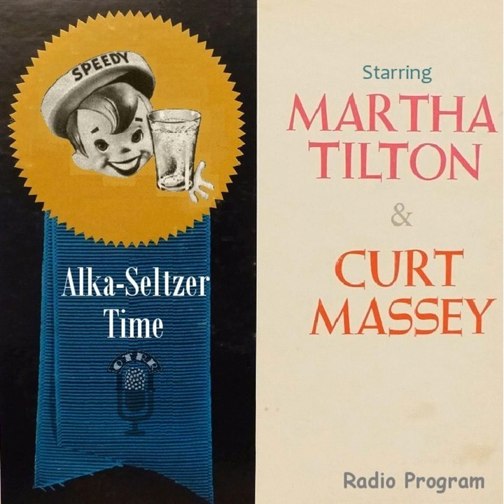Alka-Seltzer Time - First Song - Moonlight